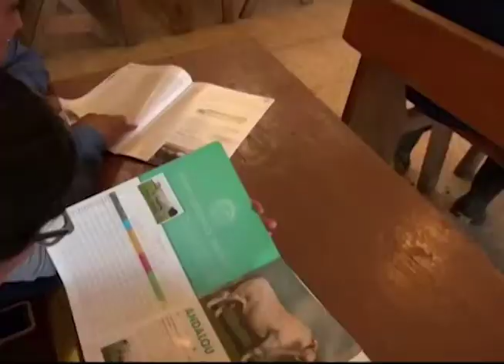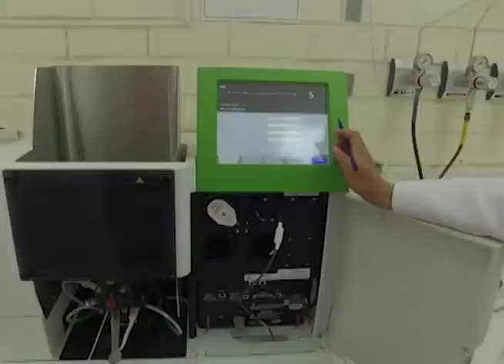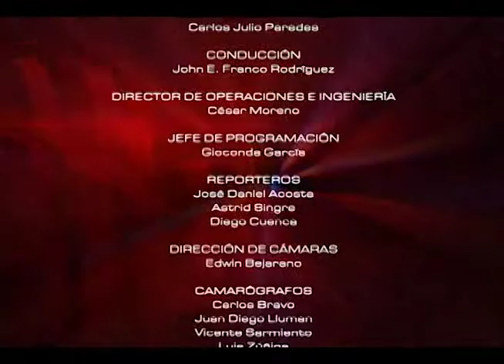Impacto que Tiene la Facultad Pecuaria para el Desarrollo del País / Mesa de Análisis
Titulo: Impacto que Tiene la Facultad Pecuaria para el Desarrollo del País
Conducción: John Franco Rodriguez
Invitados: Nelson Duchi - Vice Decano de la Facultad de Ciencias Pecuarias